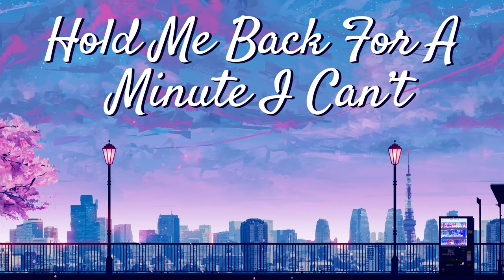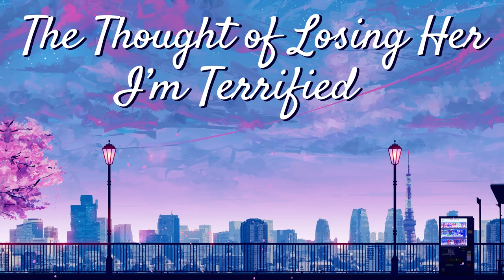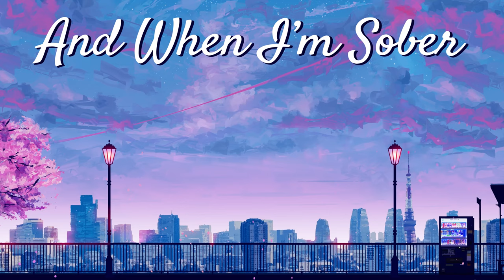Konik - Take Me Back (Lyrical Video)